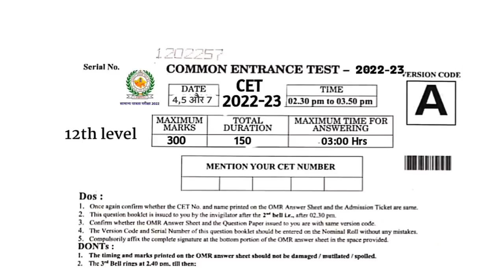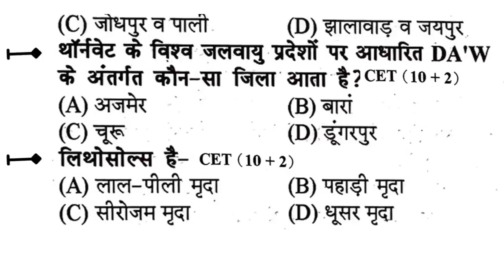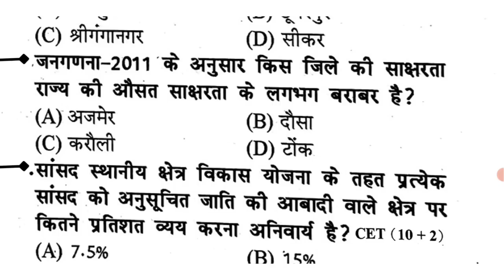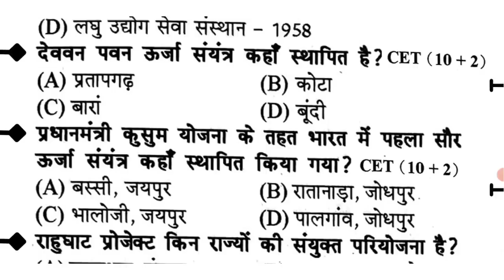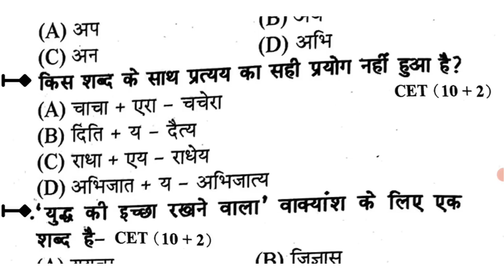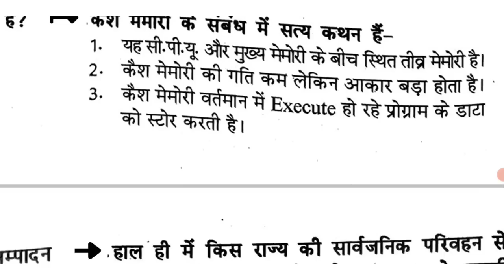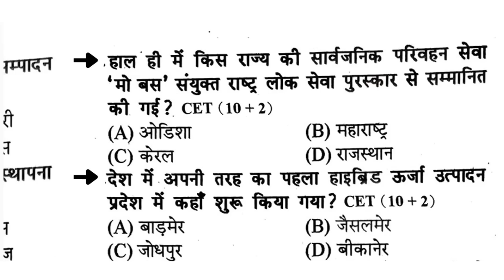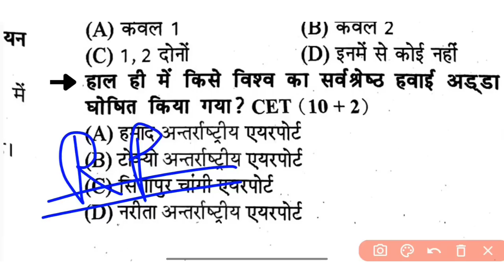Rajasthan CET 2022 | CET Rajasthan Gk 2022 | CET Model paper | CET Important questions 2022 | cet 23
Rajasthan CET 2022 | Rajasthan Cet India gk | CET Model paper | CET Important questions 2022 | Cet

cet,
cet rajasthan
cet classes,
cet latest update,
cet preparation,
12th cet exam information 2022,
cet syllabus,
 cet rajasthan 2022,
cet rajasthan
cet 12th,
rajasthan,
cet preparation,
cet eligibility,
cet salary,
cet syllabus,
rajasthan cet क्या है,
rajasthan cet,

Utkarash Classes Jodhpur
utkarsh classes
lakshay classes Udaipur
Udaipur Classes
rajasthan Adda
gs official rajasthan
Lehar Classes
Taiyari karlo